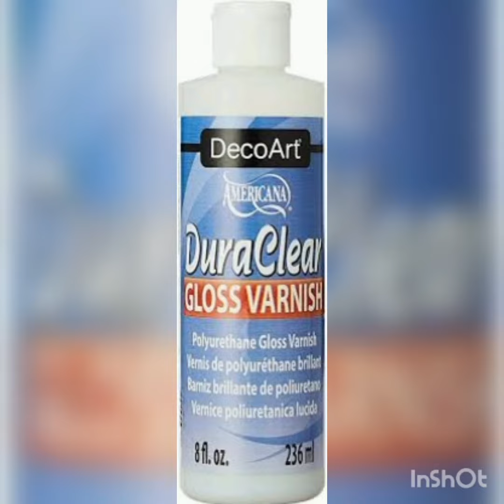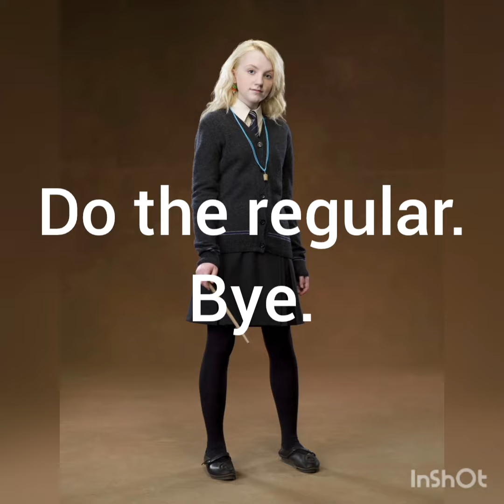Dumbledore's Army Girls +Fleur Delacour tonner dolls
None of the charachters or pictures belong to me.
Dumbledore's Army Girls (not all are tonners.):
The charachters belong to J.K. Rowling.
I find these dolls a little to realistic.
Tonner Inc. is (was) owned by Robert Tonner, they are collectible dolls.